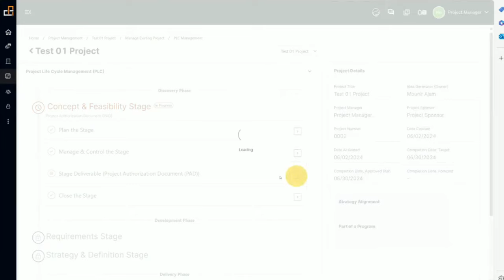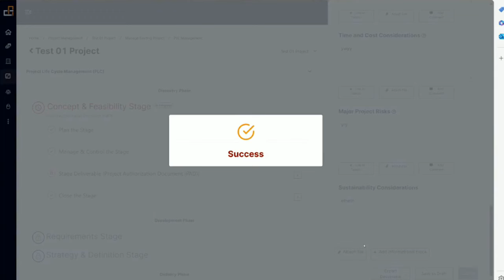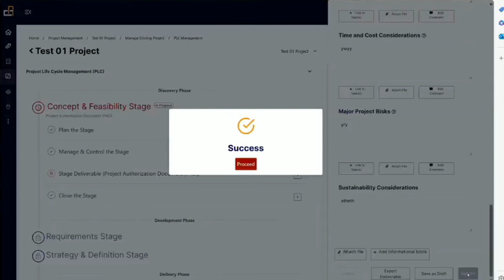PLC Management 3, Develop a Stage Deliverable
In this video, we're focusing on creating a stage deliverable in Project Life Cycle (PLC) management.